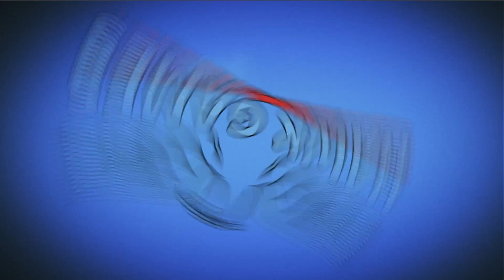Angry Birds Friends 🐤 🐦 - Tournament Week 312-B Level 3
Angry Birds Friends Tournament - New AB Tournament every week! Choose between 6 new Angry Birds Facebook levels weekly. Fight with Pigs. Protect the eggs. You can play on android, ps4, ios and e3. Watch our walkthrough for free.